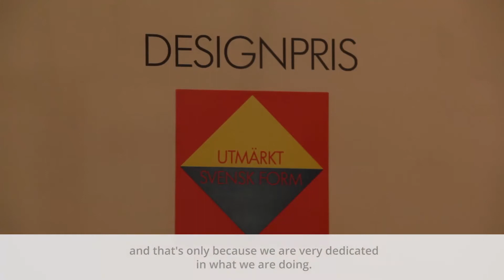Why is design important for the industry? | DesignEuropa Awards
Emelie Hedén from design company Veryday tells us about the importance of innovating and creating products that make a difference for their customers.